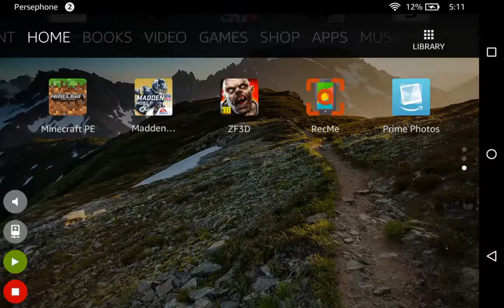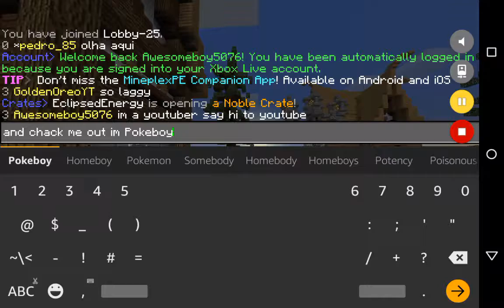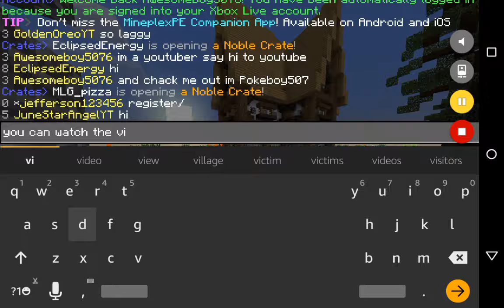Survival and Mineplex(Minecraft PE)